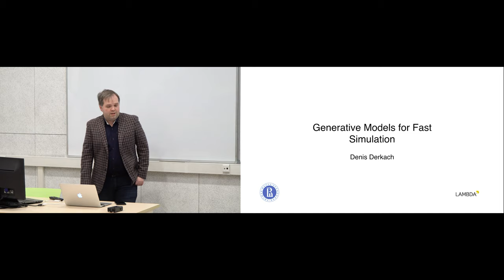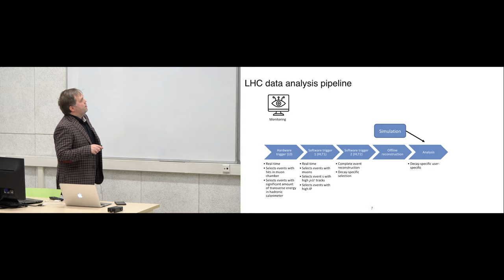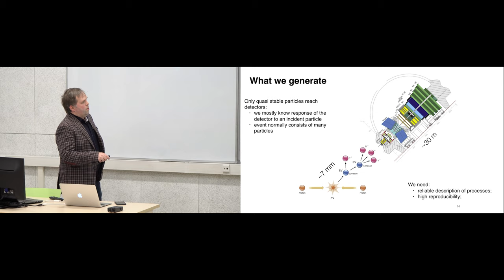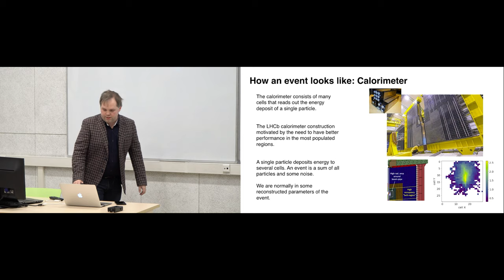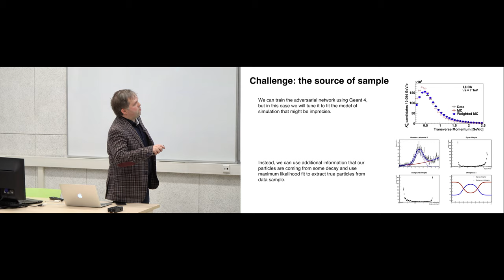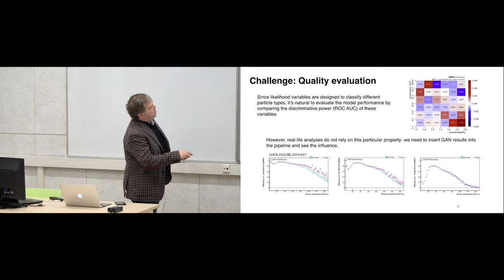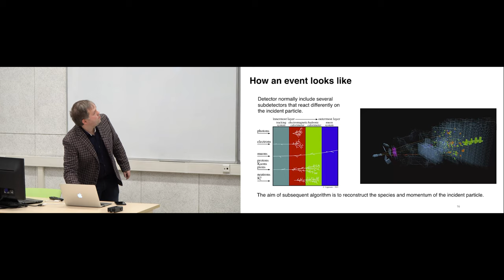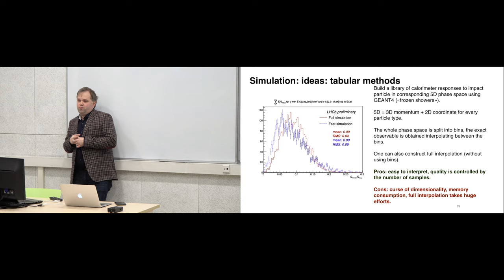[ML+Physics]: Использование генеративных моделей в физике частиц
Денис Деркач, НИУ ВШЭ